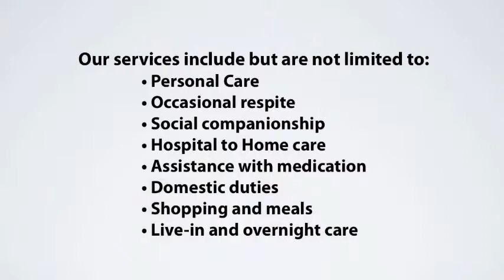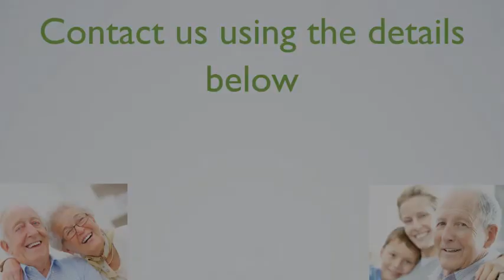Best Home Care Provider Stapleford Review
We specialise in supplying quality care services to Stapleford in Nottingham, assisting any adult to be independant and reside in their own houses.

We provide versatile options of homecare, with support arrangements customized to completely match your requirements.

These can be anything from half hour checks to complete 24 hour live-in care. Perhaps you require a short-term option following injury or disease. Perhaps you need reprieve care, as your regular carer is having a break or on vacation.

Whatever your requirements might be, your homecare supplier in Stapleford is devoted to your care, and our group will certainly be delighted to discuss your requirements, so that you can remain comfy and safe in your very own house

From a couple of minutes every day to 24 hour 7 day each week care, we offer you with a complete service, that includes:

House Help Services
Live-in Care Companionship
Alzheimer's and Demential Training
Life Story Work